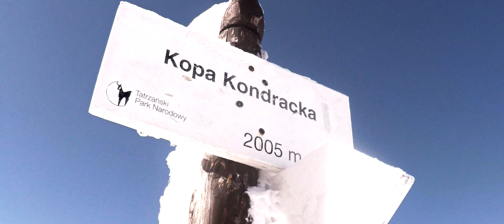TATRY - Zima 2018 - Kasprowy Wierch (1787m) z Kopy Kondrackiej (2005m)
Zimowa wycieczka na Kasprowy Wierch (1987m) przez Giewont (1894m) i Kopę Kondracką (2005m).

Start z Ronda Jana Pawła II (910m) i Kuźnic (1025m).

Przy dolnej stacji kolejki linowej na Kasprowy Wierch udajemy się niebieskim szlakiem na Halę Kondratową. Szybkim krokiem docieramy do Schroniska. Łyk herbaty i dalej niebieskimi znakami na Kondracką Przełęcz. Do przełęczy ostre podejście.

Podejście na Giewont bardzo dobre. Mix lodu i skały. Wchodzi się lepiej niż latem, bo rak dobrze trzyma w lodzie. Chwila na pamiątkowe zdjęcie i wracamy na przełęcz i dalej na Kopę Kondracką.

Na kopie fantastyczne widoki, które bądą nam towarzyszyć od samego końca. Całe Tatry Zachodnie, Słowackie i w oddali Tatry Wysokie.
Z kopy odbijamy na wschód, szlak czerwony na Kasprowy Wierch przez Goryczkową Czubę.

Przejście granią dość łatwe, ale w 2-3 miejscach bardzo czujne (raki i czekan obowiązkowe). Trzeba uważać na seraki.

Na Kasprowym Wierchu chwila przerwy i rozpoczynamy szybkie zejście zielonym szlakiem wzdłuż kolejki do Kuźnic.

Muzyka
- Mark Petrie - Beach House